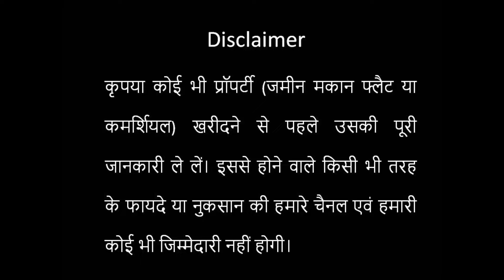Ajit Oro Atlantis| 3 Bhk sample| Different Size| Jankipuram Extension,Lucknow| Call:6393545456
A/C NAME: ORI COLLECTION A/C FOR AJIT ORO.   ATLANTIS

BANK NAME:PUNJAB NATIONAL BANK

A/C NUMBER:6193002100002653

IFSC CODE: PUNB0619300

 BRANCH:VIBHUTI KHAND,GOMTI NAGAR LUCKNOW